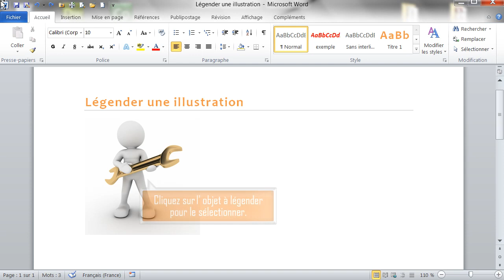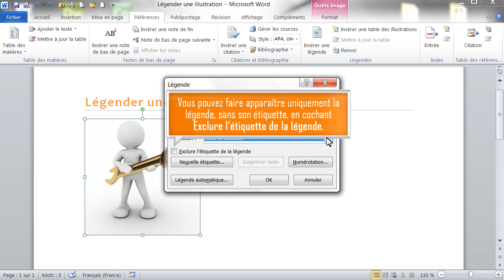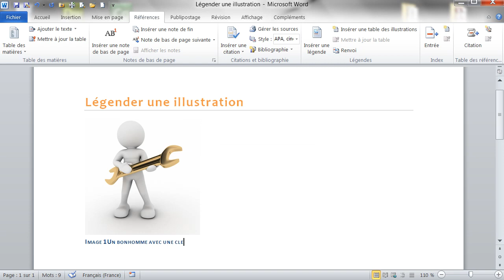Légender une illustration dans Word - Formation Word Marseille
Tutoriel vidéo sur la fonctionnalité de Word Légender une illustration, Issu de la formation Word de Optivalys Formations à Marseille.